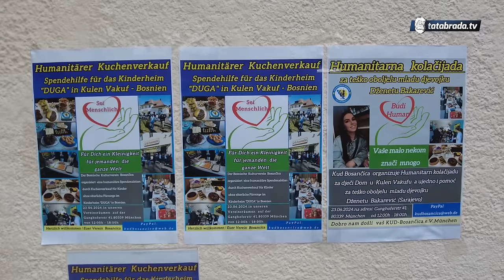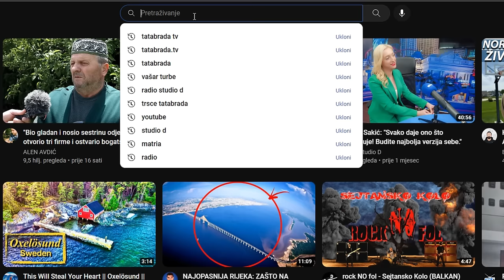FANTASTIČAN REZULTAT VELIKE AKCIJE U MINHENU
ĆEHAJE B.B,
Srebrenik 75350